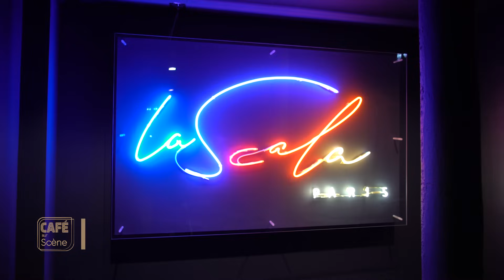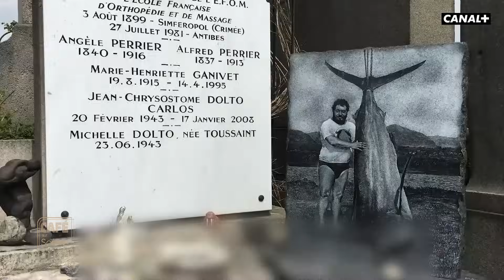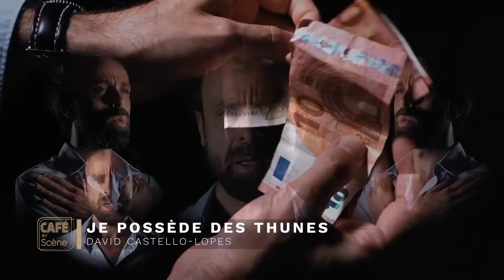David Castello-Lopes : «Je suis très souvent déçu par le stand-up»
Sur la grande scène parisienne de La Scala, se tient un artiste franco-portugais aux multiples talents : David Castello-Lopes. Sa carrière variée l'a conduit du monde du journalisme à l'humour, puis de la vidéo à la musique. Son spectacle "Authentique", en tournée en France, est l'occasion pour lui de partager des moments marquants de sa vie : son parcours académique, ses influences artistiques, ses premiers bides devant 1000 personnes, l'envie de tout arrêter, puis son ascension sur les réseaux sociaux grâce à des morceaux humoristiques comme "Je possède des thunes". "Authentique", car David décortique le concept même de l'authenticité. Est-on vraiment soi-même face à une personne célèbre ? Qu'est-ce qu'être un "vrai gens" ? Apparemment, une personne non riche, non connue, qui n'habite pas à Paris... et l'artiste ne coche pas toutes les cases.
Une interview 20Minutes TV.